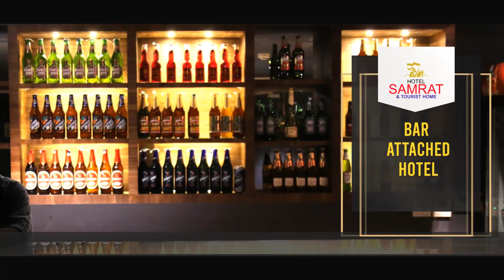ഐപിഎഫ് എടക്കരചാപ്റ്റര്‍ കമ്യൂണ്‍ എസ്.വൈ.എസ് ജില്ലാ സെക്രട്ടറി പ്രഫ. എം.അബ്ദുറഹ്മാന്‍ ഉദ്ഘാടനം ചെയ്തു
ഐപിഎഫ് എടക്കര ചാപ്റ്റര്‍ കമ്യൂണ്‍ എസ്.വൈ.എസ് ജില്ലാ സെക്രട്ടറി പ്രഫ. എം. അബ്ദുറഹ്മാന്‍ ഉദ്ഘാടനം ചെയ്തു